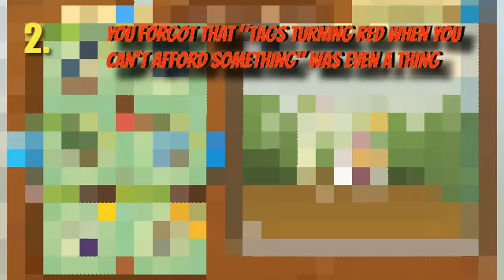Animal Jam: 5 Things Only Jammers Who Are Rich In Gems Would Understand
These are things I've experienced from always having a ton of gems. XD I find it interesting how many things I no longer do and notice because of this.